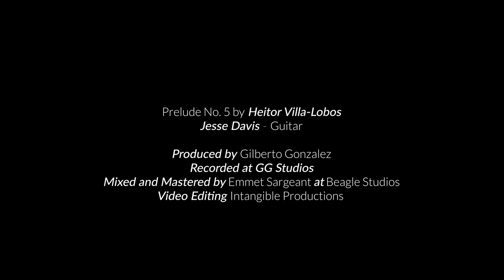Prelude No. 5 by Heitor Villa-Lobos Performed by Jesse Davis on a 2022 Luis Sevillano SP/M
Prelude No. 5 by Heitor Villa-Lobos

Performed By Jesse Davis on a 2022 Luis Sevillano SP/M

These Davis – Guitar

Recorded at GG Studios
Video Editing Intangible Productions